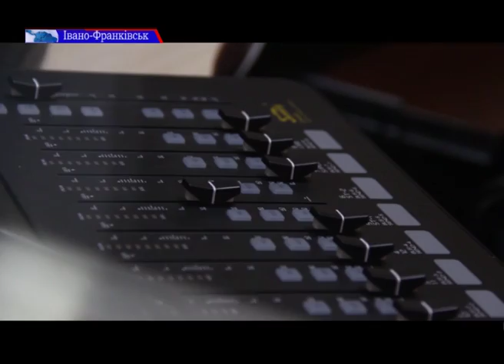В Івано-Франківську розповіли про зйомки нового документального фільму про Революцію Гідності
Боротьба триває і все ще тільки попереду. В Івано-Франківську розповіли про зйомки нового документального фільму про Революцію Гідності "Україна. Майдан. Перезавантаження".
Стрічка, в основі якої лежать матеріали відеографа Руслана Ганущака, є унікальною, адже супроводжується грою на бандурах та вокалом - жодних діалогів та закадрового голосу. Виробництвом фільму займається телеканал РАІ. Про деталі зйомок та дату офіційного виходу - Роман Стельмах.